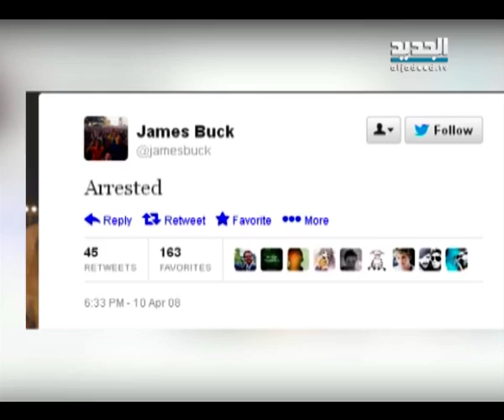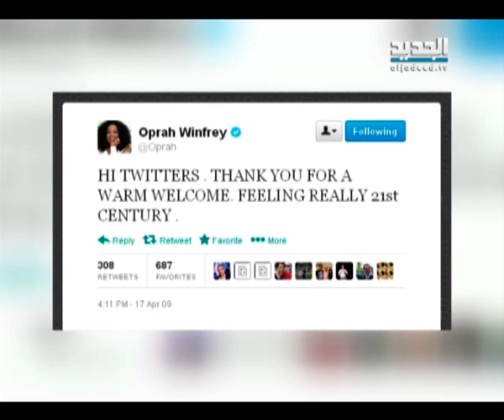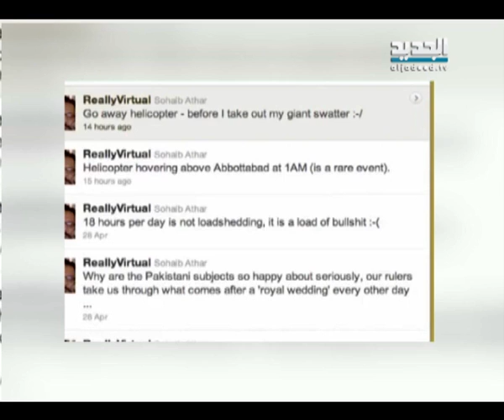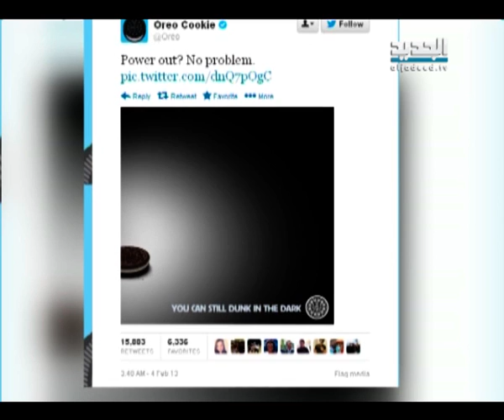أكثر عشر تغريدات تأثيرا في تاريخ توتير